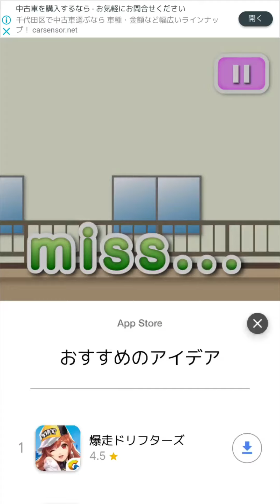ゆるいけどスゴいトニーくんシリーズのバク宙ゲームが面白くて笑った。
◯今日の一言◯
人気ないっぽいけど意外と面白い。

久しぶりのアクロバットゲームの実況をしてみました。

§今の目標§
まずはライブで皆のアクロバット相談会をやるのが目標！
だからまずは1000人！！（いかないとできない.°(ಗдಗ。)°.）

１つの方法として参考にしてください。